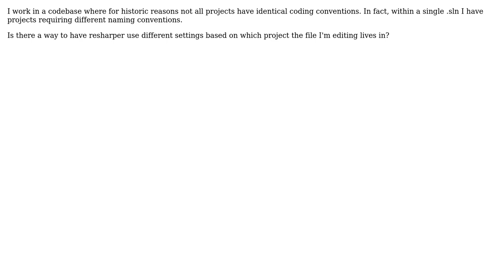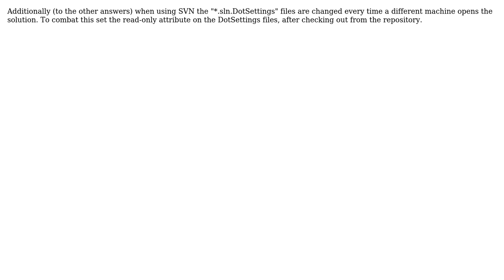How do I setup per-assembly resharper settings? (4 Solutions!!)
How do I setup per-assembly resharper settings?

With thanks & praise to God, and with thanks to the many people who have made this project possible! | Content (except music & images) licensed under CC BY-SA | Music | Images & others | With thanks to user Rob H user Lucas Meijer user intrepidis user Daniel Hilgarth user Alexis and the Stack Exchange Network Trademarks are property of their respective owners. You are responsible for your own actions.